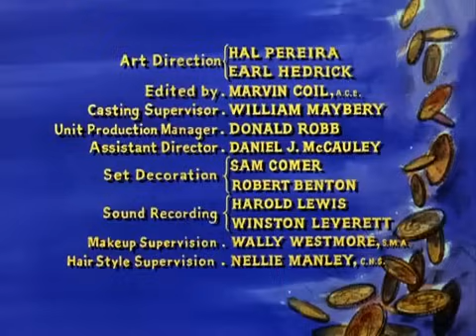1x11 - Bonanza - La Franja de Truckee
Titulo original: The Truckee Strip
Fecha emisión: 21 de Noviembre de 1959
Director: Christian Nyby
Guión: Herman Groves
Actores invitados: Carl Benton Reid, James Coburn, Adrienne Hayes, S. John Launer, Peter Chong, Jim Hayward, Charles Horvath, John Frederick
Sinopsis: Luther Obispo y Ben Cartwright han tenido una disputa de tierras en curso por un número de años, en un pequeño tubo llamado Truckee Strip. Uno de los empleados de la del Obispo tiene un resentimiento contra la familia Cartwright y quiere suscitar la enemistad de nuevo, a la vez que alberga diseños en casi hija de Bishop, Amy. Joe se reúne y se enamora de Amy, a pesar de las diferencias familiares y los dos quiere casarse. Justo cuando parece que la pelea va a terminar con la unión de los dos jóvenes, el hombre del obispo ataca a Amy y Joe tiene que venir al rescate.